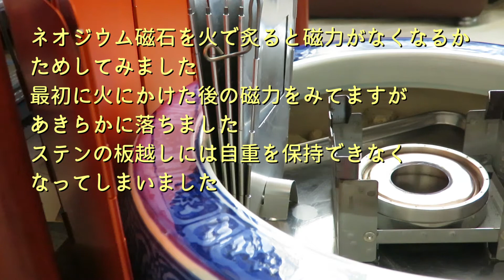ネオジウム磁石は火で炙ると磁力が無くなるのかスキッターで実験しました